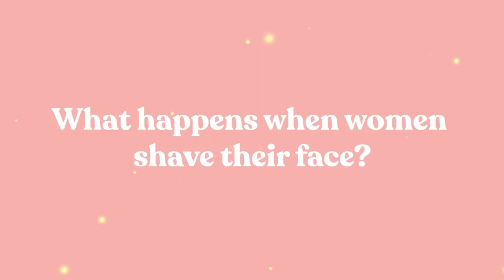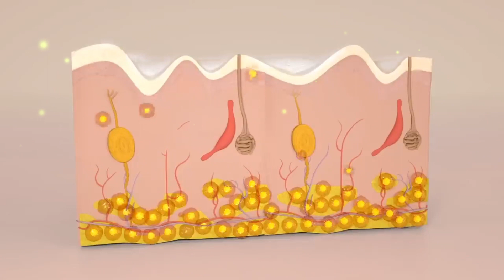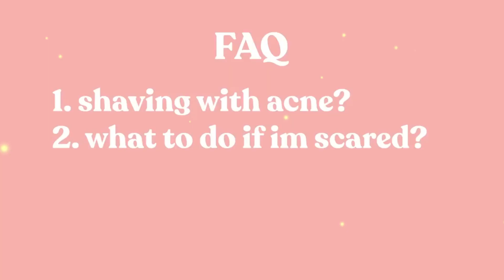Why Should A Girl Shave Her Face | Tinkle Razor | Uses | Benefits | Side Effects AND Myths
Hi Beauties ! WELCOME TO COSMETICS COSMETICS BY AB
Your click is Just Awesome 😘👍You Chose Right Place For Grooming , Elegant , Flawless Korean Beautiful Skin 😍
SHOW YOUR CUTENESS 😍 HIT BELL ICON 😘
CosmeticsCosmeticsbyAB
face shaving
shaving my face
face shaving women
how to shave your face
face shaving tips
face shaving at home
female face shaving
shaving your face
face shaving tutorial
face shave
shaving
face shaving care
face shaving myths
face shaving girls
face shaving hacks
face shaving razor
face shaving ladies
face shaving review
face shaving routine
women shaving face
face shaving routines
face shaving benefits
face shaving for women
Mominamuslima
Mariumpervaiz
Natashawaqas
nishokhan
koreanbeautysecrets
koreanglassskin
skincare
lipcare
haircare
koreanskinroutein
glowingskin
glowwithoutmakeup
affordale
whitening
nightskincareroutine
dayskincareroutine